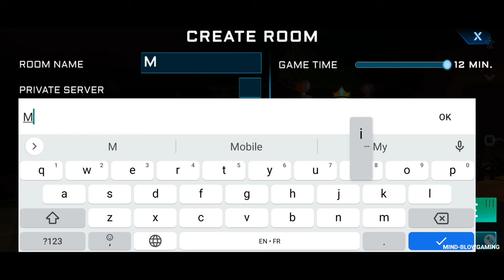Imposter 3D: Online Horror - Gameplay Walkthrough Part 239 - Play Online [Android]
v7.3.1:
- Bug fixes
- Changed timer for speedrun
- Ability to tilt the camera that looks at the player

There is an imposter among us, protect the astronauts solo or online

There is no one left on the Gelios research station except the astronauts and mini-astronauts. After a failed experiment the Krispy imposter has appeared. Save all the mini astronauts on the station, which is located on a planet covered in sand and lava.

Strange things are happening on the planet IMP-13, it is the home planet of the [classified] creatures, the astronauts arrived there to study [classified] and mine [classified].

Gameplay:

- Single-player.
- Ability to play in multiplayer for up to 10 players!
- Use traps in PvP, PvE and Zombie Mode to defend yourself from the Imposter
- Hunt mode on the impostor!
- You have a flashlight, it will help you see in the dark at the scary station.

We need to save all the little crew members, they're not guilty of anything!